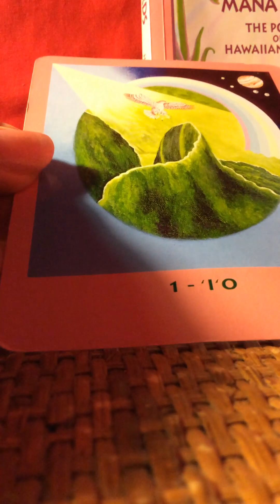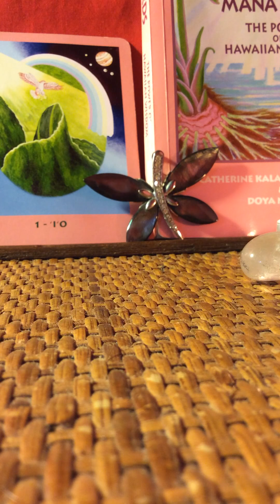LIBRA FEBRUARY 2018 GENERAL READING MANA ENERGY